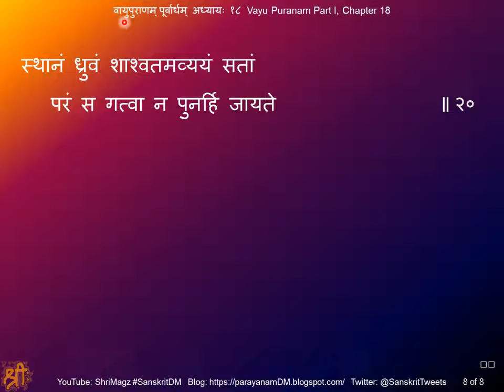वायुपुराणम् पूर्वार्धम् अध्यायः १८ Vayu Puranam, Part I, Chapter 18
Vayu Puranam, Part I, Chapter 18
वायुपुराणम् पूर्वार्धम् अध्यायः १८
यतिप्रायश्चित्तविधिः